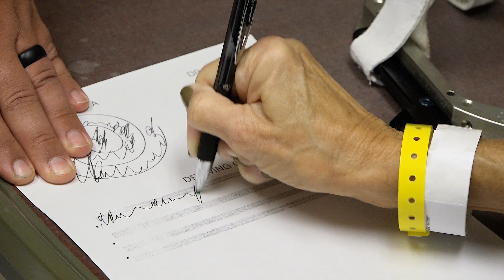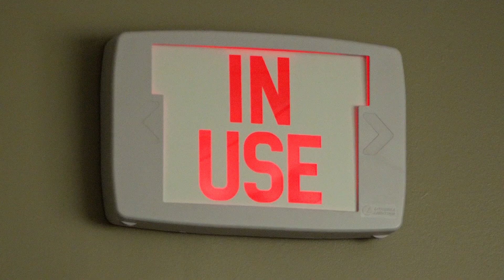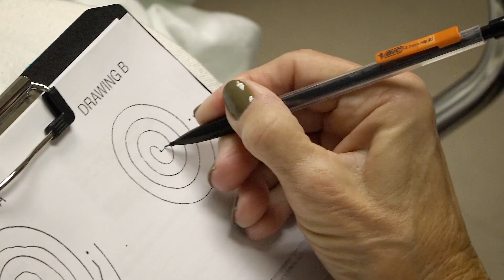Essential Tremor Treatment - MR-Guided Focused Ultrasound - Kathy Kershner's Story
Kathy Kershner had learned to live with tremors since the age of 15. She came to Community Health Network to receive a non-invasive MR-guided focused ultrasound treatment. Since treatment, her tremors are greatly reduced and she has been able to return to her favorite hobbies.